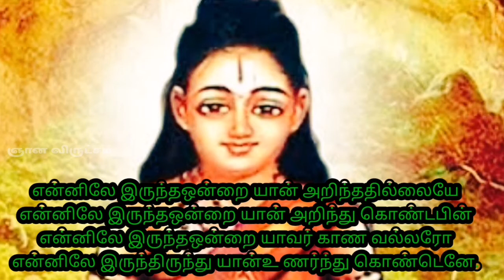சித்தர் சிவவாக்கியரின் சிவவாக்கியம் பாடல் விளக்கவுரை / Sivavakkiyam Song Description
சிவவாக்கியர் என்பவர் ஒரு சித்தர். பதினெண் சித்தர்களில் ஒருவராக இவர் எண்ணப்படுகிறார். அவர் எந்நாட்டைச் சேர்ந்தவர் என்பதற்கு ஆதாரங்கள் அறியக் கிடைக்கவில்லை. அவர் தமிழ் நாட்டைச் சேர்ந்தவர் என்னும் கருத்து பரவலாக உள்ளது. அவர் சித்தர் பாடல்கள் திரட்டில் இதுவரை 526 பாடல்கள் கிட்டியுள்ளன. இவருடடைய பாடல்களே மிக அதிகம் என்போரும் உண்டு.
அவர், கி.பி.10ஆம் நூற்றாண்டில் வாழ்ந்தவர். அவரின் செய்யுள் நடை பலவிடங்களில் திருமழிசை ஆழ்வாரை ஒத்துள்ளது; ஆகவே, அவரும் திருமழிசை ஆழ்வாரும் ஒன்றே" என விவாதிப்பவரும் உண்டு. அவர் காலம் என்ன? அவர் சமயம் என்ன? இவ்வினாக்களுக்கு விடை தேடுவது காலவிரயம். சமணம், பௌத்தம், சைவம், மாலியம்(வைணவம்) ஆகிய சமயங்களை ஆழ அகழ்ந்தறிந்து தம் பாக்களில் பிழிந்து தந்துள்ளார். இவருடைய பாக்களில் ஒரு வித துள்ளல் ஓசையும், ஞானக் கருத்துக்களும், கேள்விகளும் (வினாக்களும்) இருப்பது சிறப்பு. எடுத்துக்காட்டாக, புறவழிபாடாக கடவுள் வழிபாடு செய்பவர்களைப் பார்த்து அடுக்கடுக்காய் வினாக்கள் தொடுக்கின்றார்.
 "கோயிலாவ தேதடா குளங்களாவ தேதடா
கோயிலும் குளங்களும் கும்பிடும் குலாமரே
கோயிலும் மனத்துளே குளங்களு மனத்துளே
ஆவது மழிவது மில்லையில்லை யில்லையே."
பூசைபூசை யென்றுநீர் பூசைசெய்யும் பேதைகாள்
பூசையுன்ன தன்னிலே பூசைகொண்ட தெவ்விடம்
ஆதிபூசை கொண்டதோ வனாதிபூசை கொண்டதோ
ஏதுபூசை கொண்டதோ வின்னதென் றியம்புமே!
உடம்பு உயிர் எடுத்ததோ? உயிர் உடம்பு எடுத்ததோ?
உடம்பு உயிர் எடுத்த போது உருவம் ஏது?
உருத் தரிப்பதற்கு முன் உடல் கலந்தது எங்ஙனே?
கருத் தரிப்பதற்கு முன் காரணங்கள் எங்ஙனே?
ஆத்துமா வனாதியோ வாத்துமா வனாதியோ
பூத்திருந்த ஐம்பொறி புலன்களு மனாதியோ
தாக்கமிக்க நூல்களுஞ் சதாசிவ மனாதியோ
வீக்கவந்த யோகிகாள் விரித்துரைக்க வேணுமே.
அக்கரம் அனாதியோ? ஆத்துமம் அனாதியோ?
புக்கிருந்த பூதமும் புலங்களும் அனாதியோ?
உயிரி்ருந்த தெவ்விடம் உடம்பெடுப்ப தின்முனம்
உயிர தாவ தேதடா உடம்ப தாவ தேதடா
உயிரையும் உடம்பையும் ஒன்று விப்ப தேதடா
உயிரினால் உடம்பெடுத்த உண்மை ஞானி சொல்லடா? "
                                                அரியும் சிவனும் ஒன்னு; அறியாதவன் வாயில் மண்ணு." எனும் மூதுரையை உறுதிப்படுத்தும் இவர் உடலில் ஓடும் சீவனே சிவன் என நிலை நாட்டுகிறார். அவர்தம் பாக்களில் பகுத்தறிவுக் கருத்துக்களுக்குப் பஞ்சம் ஏதுமில்லை. இறைவன் பெயரால் நடக்கும் அட்டூழியங்கள், சாதிசமயச் சீர்கேடுகள், இறைவனுக்கு உருவம் கற்பித்தல், மறு பிறவி உண்டு என்ற நம்பிக்கை, சித்தன் எனக் கூறி மாயா வித்தைகள் புரிந்து மக்களை மடையர்களாக்குபவர்கள், பொய்க் குருமார்கள் ஆகியனவற்றைக் கடுமையாகச் சாடியுள்ளார். இவர் சித்தர்களுள் தலை சிறந்தவர். பிறக்கும்போதே “சிவ சிவ” என்று சொல்லிக்கொண்டே பிறந்ததால் ‘சிவவாக்கியர்’ என்று பெயர் பெற்றார்🙏